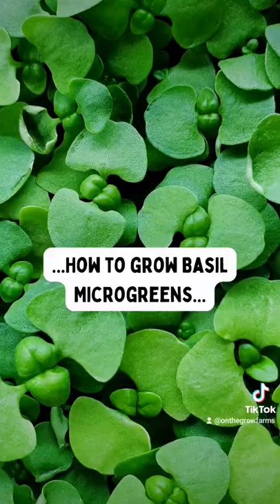Can you beleaf that we have 180+ Microgreen videos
🌱 Can you beleaf that we have 180+ Microgreen videos here on our YouTube channel!? 30+ of these free videos are mini-Masterclasses for various microgreen crops!!

😊 Our book "Becoming a Microgreen Master" covers everything you need to know about growing nutrient-packed Microgreens!! We make sure not to leave out the important stuff in both our videos & book, this way you can start growing microgreens with ease!!

- Be sure to check out our growing supplies, such as trays, nutrients, grow bags & more!!

➽ Etsy Shop